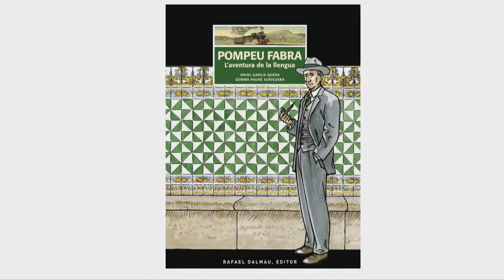Presentació del còmic Pompeu Fabra. L’aventura de la llengua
Dins dels actes de l’Any Pompeu Fabra, es presenta el còmic Pompeu Fabra. L’aventura de la llengua, d’Oriol Garcia Quera i Gemma Pauné Xuriguera, i editat per Dalmau Editors.

En la presentació intervenen el president de l’IEC, Joandomènec Ros; el vicerector adjunt al rector de la UPF, Pelegrí Viader; la directora general de Política Lingüística, Ester Franquesa; el director de TV3, Vicent Sanchis, que presenta l’obra, i la presidenta de la Secció Filològica de l’IEC i directora de la Càtedra Pompeu Fabra de la UPF, Teresa Cabré, que dialoga amb els autors sobre la gestació de la novel·la.

L'acte va tenir lloc el 14 de març de 2018 a la Sala Prat de la Riba de l'IEC.